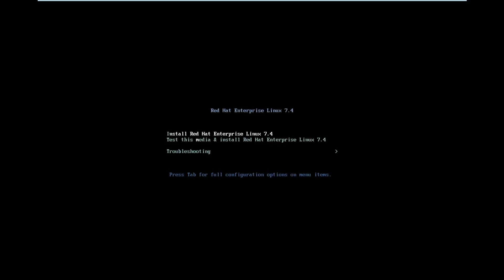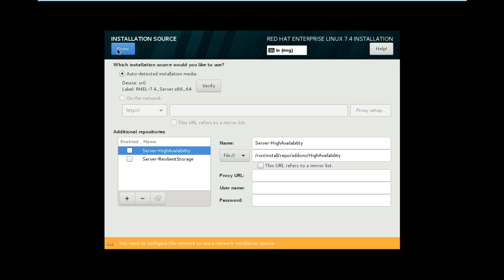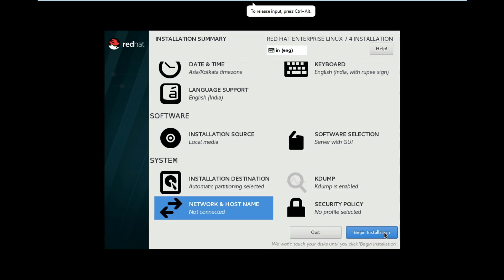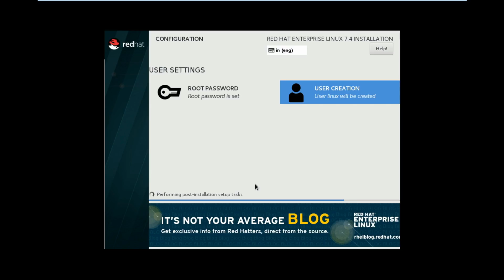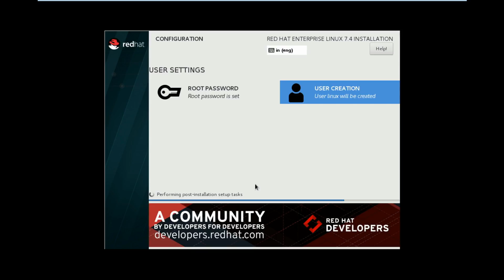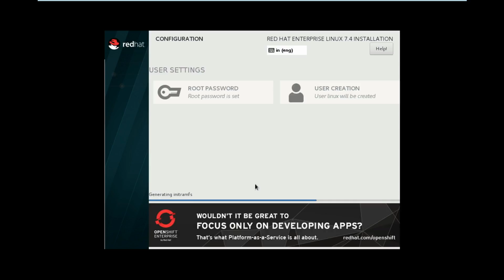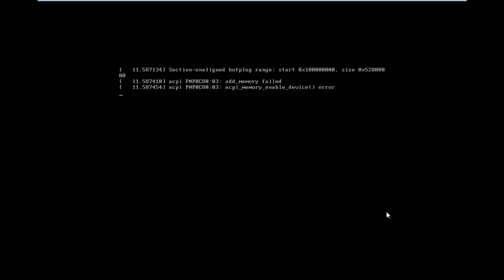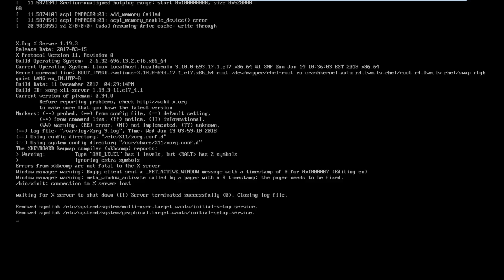How to Install Redhat Linux 7.X | RHEL7.X Installation Guide in Tamil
This video will serve you as a guide for  Red Hat Enterprise Linux Installation Guide for Intel and AMD 32-bit and 64-bit systems, watch the step by step detailed installation guide for learning how to install redhat linux 7.X